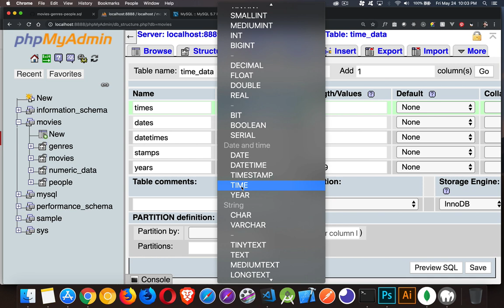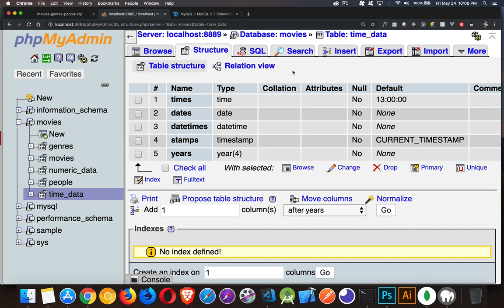Learning MySQL - DataTypes for Time and Dates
This tutorial covers the different data types that are available in MySQL for dates and times.
current timestamp default values are also discussed.